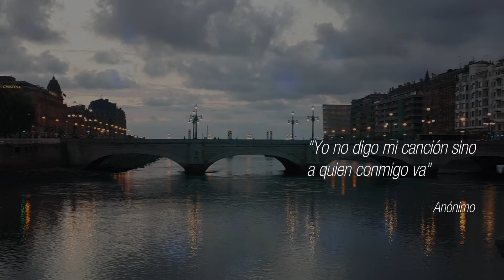LA NOCHE DEL LOBO (5)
Programa N5 de "La Noche del Lobo" (las ojeras del lobo) realizado por el poeta Jorge Aranguren y en cuyo espacio Jorge hace un repaso a los versos y poemas que incidieron en su vida profesional y poética. En el presente programa Jorge recita 10 poemas de JORGE CARRERO ARIN